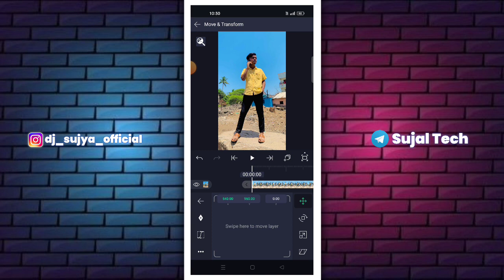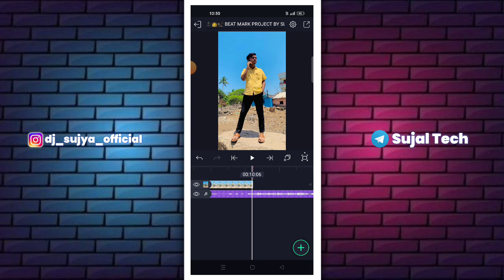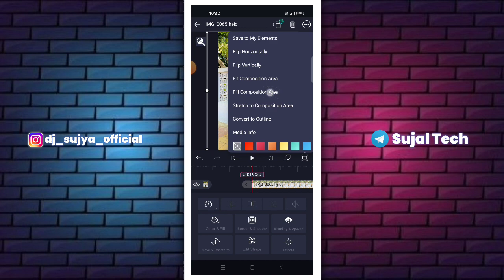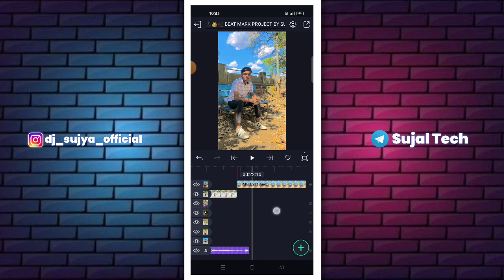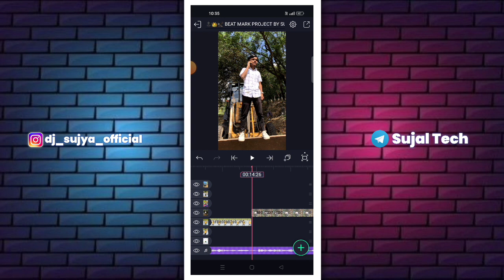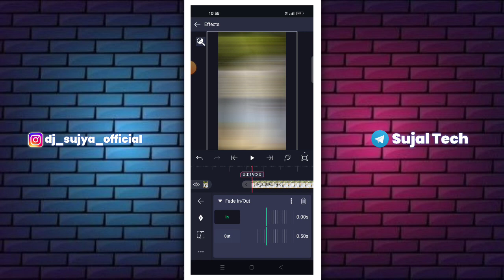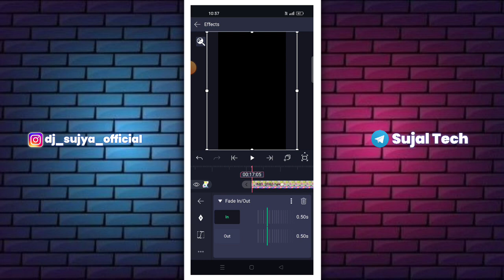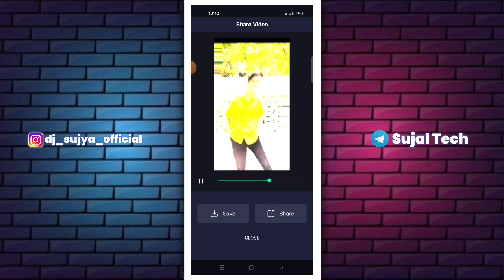Shah Ka Rutba Lofi Song Trending Reels Editing| Trending Instagram Reels Video Editing| Sujal Tech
1) trending instagram reels video editing alight motion
2) trending instagram reels video editing tamil
3) trending instagram reels video editing
4) instagram trending reels video editing tutorial
5) instagram trending reels videeo editing vn
6) instagram trending reels video editing in alight motion malayalam
7) instagram trending reels video editing app
8) instagram trending reels video editing 2022
9) instagram trending reels video editing kannada
10) insta trending reels video editing tamil

                  🍁 Hello Guys 🍁